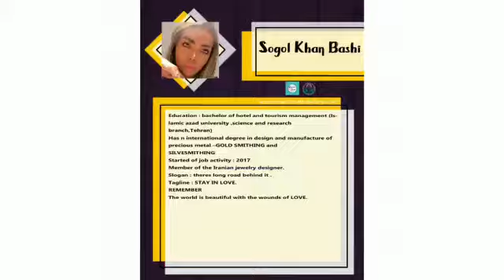آثار خانم سوگل خان باشی ترکیه آنلاین